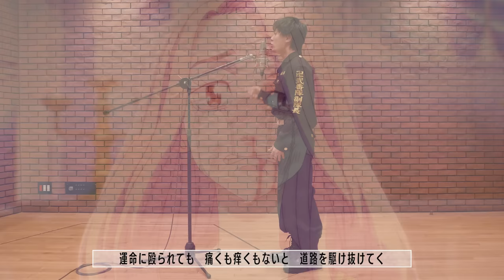TVアニメ『東京リベンジャーズ』聖夜決戦編OPテーマ「ホワイトノイズ」八戒ver.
大好評のキャラクターカバー企画第4弾！

TVアニメ『東京リベンジャーズ』聖夜決戦編OP「ホワイトノイズ」を
柴八戒（CV:畠中祐）が歌うスペシャルバージョンが実現！

■TVアニメ『東京リベンジャーズ』聖夜決戦編

【TVアニメ『東京リベンジャーズ』】
TVアニメ『東京リベンジャーズ』天竺編 2023年10月よりMBS・テレビ東京・AT-Xほかにて放送開始！

■配信情報
TVアニメ『東京リベンジャーズ』“天竺編”
ディズニープラスで世界定額制動画配信（SVOD）独占配信*
（*中国本土を除く）

■スタッフ
原作：和久井健『東京卍リベンジャーズ』（講談社「週刊少年マガジン」連載）
監督：初見浩一
シリーズ構成：むとうやすゆき
キャラクターデザイン：大貫健一/太田恵子
バイク・プロップデザイン：福島秀機
美術監督：松本留美
美術設定：谷内優穂
色彩設計：辻󠄀田邦夫　※辻は一点しんにょう
撮影監督：山本弥芳
3Dディレクター：平将人
音響監督：飯田里樹
アニメーション制作：ライデンフィルム

■キャスト
花垣武道（タケミチ）：新 祐樹
橘 日向（ヒナタ・ヒナ）：和氣あず未
橘 直人（ナオト）：逢坂良太
佐野万次郎（マイキー）：林 勇
龍宮寺 堅（ドラケン）：福西勝也

松野 千冬：狩野 翔
三ツ谷 隆：松岡禎丞
柴 八戒：畠中 祐

場地圭介：水中雅章
林 良平（ぺーやん）：野津山幸宏
河田ナホヤ（スマイリー）：河西健吾
武藤泰宏（ムーチョ）：小野大輔

千堂 敦（アッくん）：寺島拓篤
山本タクヤ：広瀬裕也
鈴木マコト：武内駿輔
山岸一司：葉山翔太

佐野エマ：内山夕実

稀咲鉄太：森久保祥太郎
半間修二：江口拓也

乾 青宗：榎木淳弥
九井 一：花江夏樹

柴 大寿：杉田智和

黒川イザナ：島﨑信長
鶴蝶：山下誠一郎
望月莞爾：稲田徹
斑目獅音：内山昂輝

灰谷蘭：浪川大輔
灰谷竜胆：下野紘

■原作情報
『東京卍リベンジャーズ』：
1～31巻・キャラクターブック「天上天下」「２芭流覇羅・黒龍編」「３天竺編」・TVアニメ公式ガイドブック決定版好評発売中。